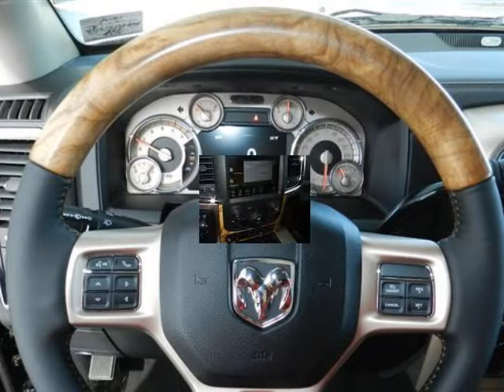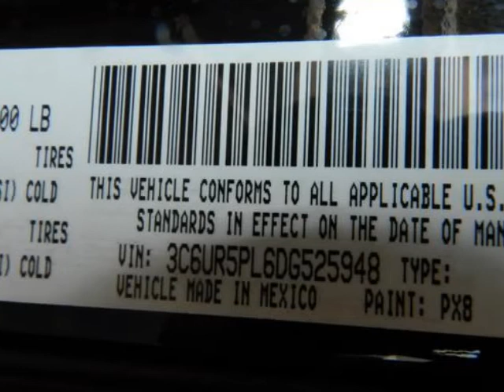2013 RAM 2500 LARAMIE LONGHORN Gainesville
Hoyte Dodge RAM Chrysler Jeep is proud to offer Gainesville TX this

2300 N. HWY 75